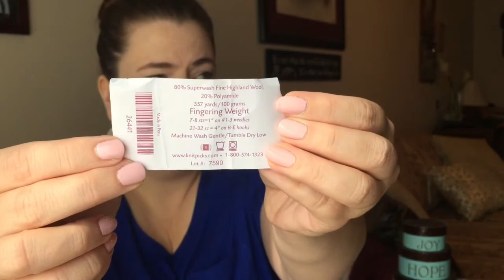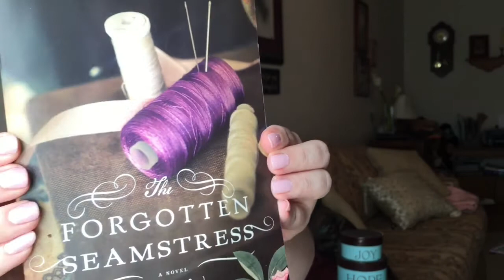Knitting with Kindred Spirits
Vlogcast about knitting and the love of the fiber arts.

Show notes

"One June evening, when the orchards were pink-blossomed again, when the frogs were singing silverly sweet in the marshes about the head of the Lake of Shining Waters, and the air was full of the savor of clover fields and balsamic fir woods, Anne was sitting by her gable window. She had been studying her lessons, but it had grown too dark to see the book, so she had fallen into wide-eyed reverie, looking out past the boughs of the Snow Queen, once more bestarred with its tufts of blossom."

L.M. Montgomery

Tea:  Tazo, Awake

Book:  The Forgotten Seamstress by Liz Trenow

Yarn:

They do not have the color way I am using.  Calypso Coral

The color way is Candy sprinkles.  Purchased at Walmart.